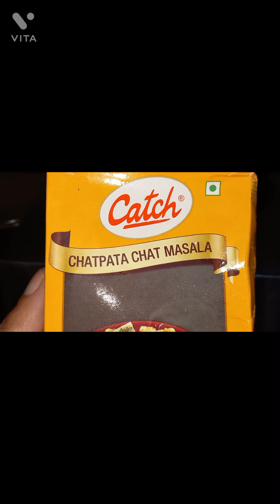Soyanutri Snacks | 10 mins mein taiyar | Soya Nutri Receipe